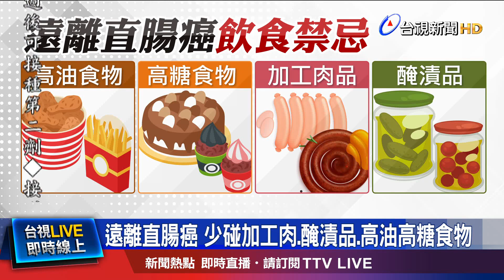大腸直腸癌年輕化 多與遺傳有關定期檢查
余苑綺罹患直腸癌過世，而大腸直腸癌在國人十大癌症死因中，排名第三名，醫師示警，大腸直腸癌年輕化，多與家族遺傳史有關，像是家中如果有1位以上一等親家人有直腸癌，民眾罹患機率就會增為一般人的2到3倍，喊話提早篩檢、定期檢查，另外近年來大腸直腸癌也有年輕趨勢；營養師則提醒，和民眾的日常飲食習習相關。